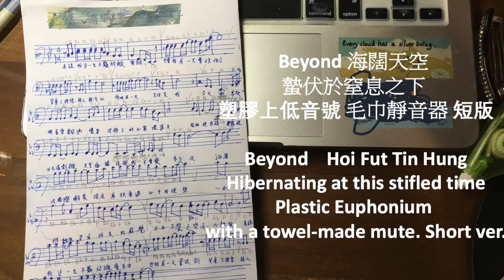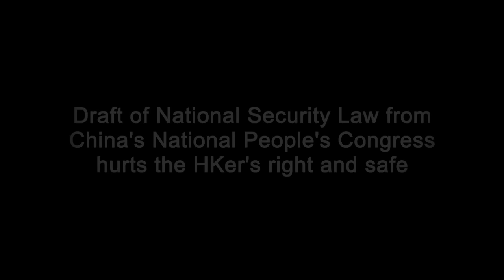Song for HK|Beyond海闊天空|Eng.sub|PlasticEuphonium|Towel-made mute|Hibernating at this stifled time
I took my plastic euphonium to individual class this morning,
After class, I headed to lab with laptop and had to prepare my thesis
However, the music of this song came from my earphones

I finished my must-to-do works quickly
And I found a piece of score of this song online
Then converted into bass version, just wrote on a used paper,
and went to the practice room in campus

I had to catch a bus home just after several times of practices
But the excitement still can't calm down
So I rolled a towel and used it as a mute, a silencer.
And record this section at home

As a Poor student and an amateur
I only have this plastic euphonium I used for classes
and the second-hand Baritone show in previous videos which tuning tubes are almost stuck so that cannot be tuned (I did not notice that Baritone off-tuned so obviously, THX for someone told me before)

The mute or something like professional silencer had to be replaced with a towel
The long notes and trebles became quite hard
But it demonstrate the atmosphere as hard as the people in Hong Kong

The National Security Law passed by China this todays will persecute the human rights and the safety of Hong Kong people

TOUGH But BE WATER
Hibernating at this stifled time if necessary

Then today's thesis is behind schedule LOL